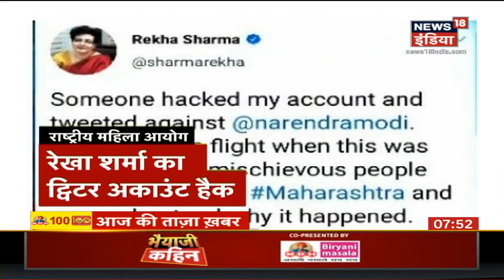भारत-China तनाव के बीच चीनी सैनिकों की बमबारी, अभ्यास का विडियो किया जारी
चीन और भारत के बीच सीमा विवाद (China-India Border Dispute) खत्म होने का नाम ही नहीं ले रहा है. इस बीच चीन की सेना पीपुल्स लिबरेशन आर्मी (People's Libration Army) ने सुनसान पहाड़ियों पर बमबारी की. और अपने हथियारों की पेशकश की. चीन के इस युद्धाभ्यास के पीछे का मकदस भारत पर मनो​वैज्ञानिक दबाव बनाने को बताया जा रहा है. चीन के सरकारी अखबार ग्‍लोबल टाइम्‍स का दावा है कि इस अभ्यास में 90 फीसदी नए हथियारों का इस्‍तेमाल किया गया है.